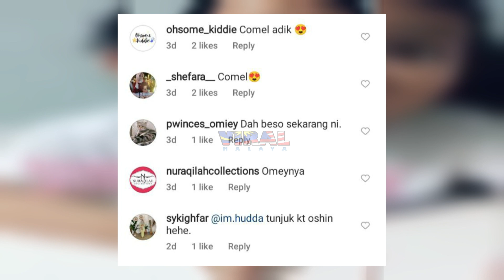TELATAH BIJAK ADIK NI BAGI NASIHAT TENTANG PUASA RAIH PERHATIAN WARGANET...